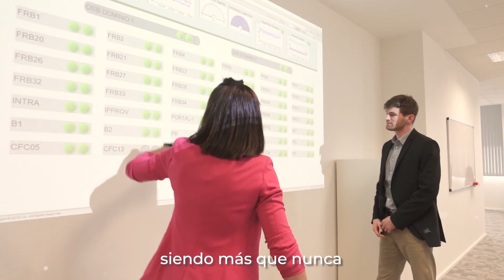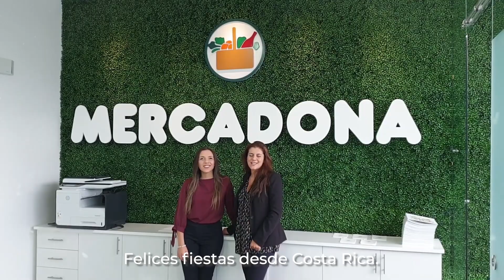🌟 Desde Mercadona te deseamos una ¡Feliz Navidad! 🎄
🌟 Tú eres parte de nosotros. Felices Fiestas 🎅 en nombre de todos los trabajadores de Mercadona 🎄